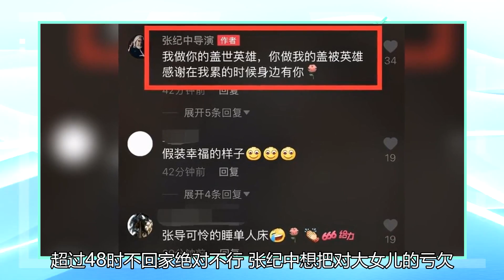张纪中厌倦了读书和睡觉。妻子亲密地盖上被子，向妻子坦白：我将是你的英雄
圣诞节那天，张纪中一家五口好好秀了一把幸福，12月26日，张纪中再次晒出秀恩爱的视频，并配文：“温暖的不是被子，而是你为我盖被子的样子，感谢在我累了的时候身边有你 这就是爱情 夫妻 张纪中”。